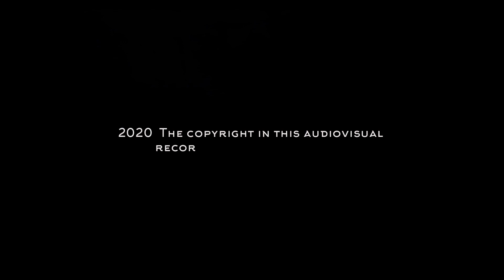Return Trip Effect - Concept car (Tribute to Lancia Beta Montecarlo - Paolo Martin, Piero Stroppa)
Track taken from the concept album "A SPACE TOURIST'S DIARY".

2020. The copyright in this audiovisual recording is owned by Drew. Guitar theme composed by Drew and Yodangel (2008-20.
Original photo by Riccardo Carboni, fx and artwork by Drew.

RETURN TRIP EFFECT is the musical project founded by DREW, an italian electronic music composer, experimental instruments maker and pianist. Follow him: